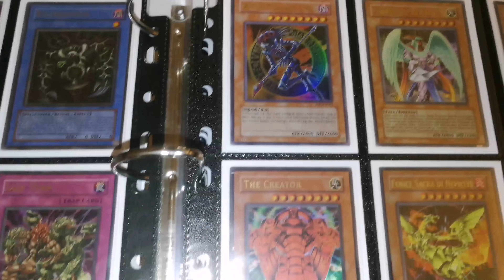YUGIOH DUEL MONSTERS - COVER CARDS : Blue Eyes White Dragon , Dark Paladin , Dark Magician Of Chaos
YU-GI-OH DUEL MONSTERS - COVER CARDS:

Blue Eyes White Dragon - Legend of Blue Eyes White Dragon (LOB)

Black Skull Dragon - Metal Raiders (MRD)

Relinquished - Magic Ruler (MRL) / Spell Ruler (SRL)

Thosand Eyes Restrict - Pharaoh's Servant (PSV)

Mask of Restrict - Labirinth of Nightmare (LON)

Last Turn - Legacy of Darkness (LOD)

Helpoemer - Pharaonic Guardian (PGD)

Dark Paladin - Magician's Forces (MFC)

Exodia Necross - Dark Crisis (DCR)

Dark Magician of Chaos - Invasion of Chaos (IOC)

Archlord Zerato - Ancient Sanctuary (AST)

Horus the Black Flame Dragon LV8 - Soul of The Duelist (SOD)

The Creator - Rise of Destiny (RDS)

Sacred Phoenix of Nephthys - Flaming Eternity (FET)